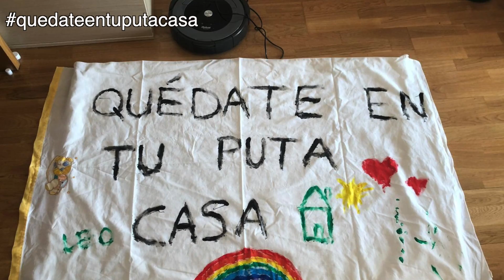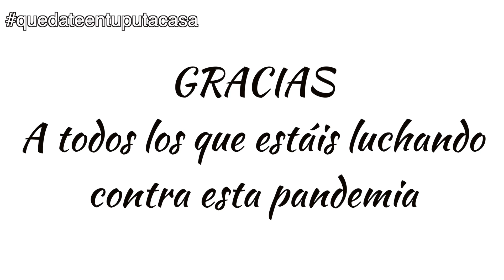QUÉDATE EN TU PUTA CASA - Olaya Alcázar - FAN VIDEO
¡Gracias a todos y a todas por vuestros vídeos, buen rollo y por el ánimo con el que estáis afrontando esto!

(Siento no haber podido poner todos los vídeos, erais muchísimxs. Pero los iré subiendo todos a mis stories @soulayer)

Gracias a todas las personas que trabajan en sanidad, supermercados, alimentación, farmacias...

Música y letra: Olaya Alcázar @soulayer / Olaya_alcazar
Producido por: Olaya Alcázar y Pablo Rouss
Mezclado y masterizado: Pablo Rouss @pablorousproducer
Batería: Pablo Big Boy @pablobigboy
Guitarra y bajo: Pablo Rouss
Voz, coros y piano: Olaya Alcázar

Vídeo: Diego del Monte @dieguete11

Hemos hecho ABSOLUTAMENTE todo en nuestra casa.